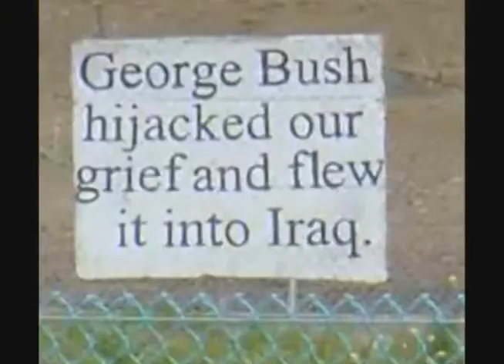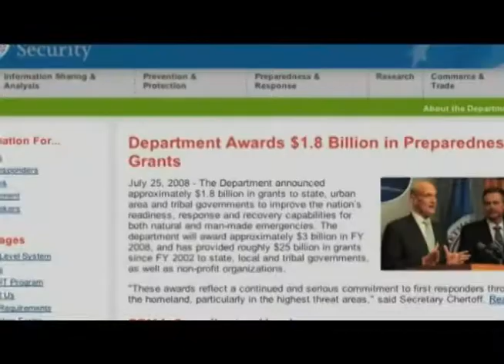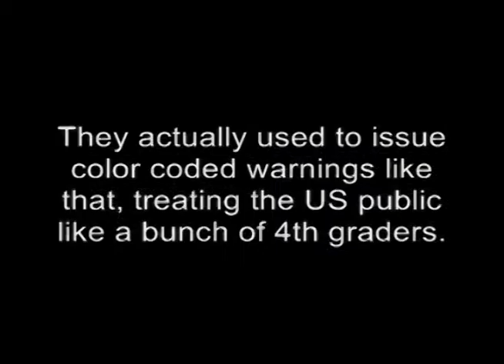Chapter 10 Patriot Act, DHS & FEMA: AN INCONVENIENT 9/11 TRUTH [Part II]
Watch the new film 'WORLD TRADE CENTER BOMBING OF 1993 - Hidden Path to 9/11: Crimes, Cover-Ups and Missing Links' for much more thorough and concise research on the 1993 WTC bombing